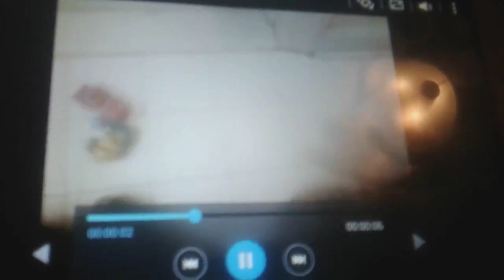The Wiggles Toys Fast Bathroom